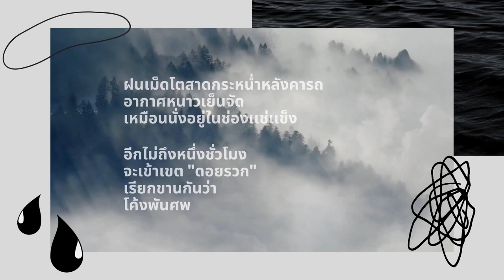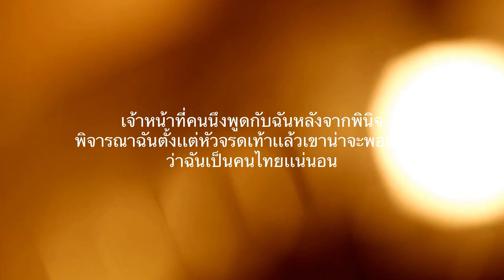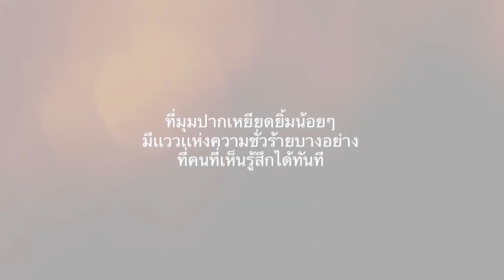เสียงส่งสาร EP.01 ส่องปีศาจ "ดอย" : บทวิเคราะห์เรื่องสั้น "ดอยรวก" ของ นทธี ศศิวิมล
"ดอยรวก" ตั้งอยู่บนถนนตาก-แม่สอด ขึ้นชื่อว่าเป็น "ดอยรวกร้อยศพ" เพราะสภาพภูมิศาสตร์ที่อันตราย ทางโค้งมากมาย และเหวลึกริมทาง ทำให้ผู้คนต้องสังเวยชีวิตไปมากมาย แต่ทว่าในเรื่องสั้น "ดอยรวก"  ของ นทธี ศศิวิมล ซึ่งได้รับรางวัลนายอินทร์อะวอร์ด ปี 2551 นั้น  ความน่าหวาดกลัวของดอยรวกกลับมิได้อยู่ที่สภาพภูมิศาสตร์เท่านั้น  แต่คือ  "ปีศาจ" ที่คอยอยู่ระหว่างทาง
เรื่องสั้น "ดอยรวก" คือที่มาแห่งแรงบันดาลใจที่ทำให้เราสร้างสรรค์ "งานสื่อสารวรรณกรรมศึกษา" เรื่องนี้ขึ้น เราจะนำพาทุกท่านไปดูว่า เรื่องสั้น "ดอยรวก" ซ่อนนัยสำคัญอะไรไว้บ้าง  จะมีปีศาจอีกกี่ตัวที่เราต้องเผชิญหน้ามนเรื่องสั้นนี้

คำสำคัญ: เจ้าหน้าที่รัฐ , ทุจริต, ข่มขื่น, การค้าประเวณี, ฆาตกรรม, อุบัติเหตุ, รัฐไทย, ชนกลุ่มน้อย, การลักลอบนำเข้าแรงงานผิดกฎหมาย

สร้างสรรค์ผลงานโดย
สมรทอง พูลภักดี, ชนินท์ บุญเหลือง, ณัฎฐณิชา เจริญพร  และพุทธิชาต มาแดง นิสิตภาควิชาภาษาไทย อักษรฯ จุฬาฯ
ผลงานสร้างสรรค์จากรายวิชา “นวนิยายและเรื่องสั้น ปีการศึกษา 2564
เผยแพร่เพื่อประโยชน์ทางวิชาการเท่านั้น  ไม่อนุญาตให้ทำซ้ำหรือดัดแปลง
บรรณานุกรม:
นทธี ศศิวิมล. (2551). ดอยรวก. กรุงเทพฯ : นายอินทร์.
ขอบคุณรูปภาพปก (cover photo) จาก canva